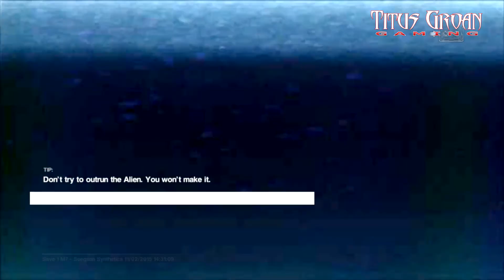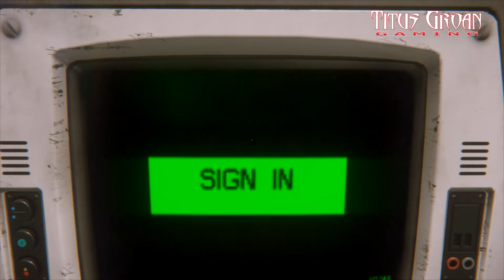#14 Let's Play: Alien Isolation: "Seegson Synthetics" Part I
With commentary.